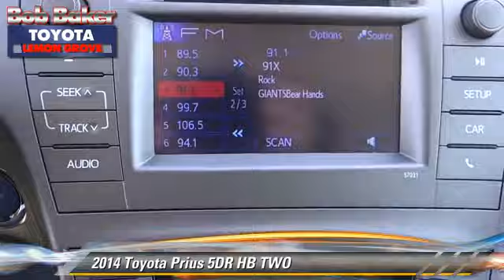Bob Baker Toyota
6800 Federal Blvd near San Diego La Mesa Spring Valley Broadway Heights Redwood Village National City El Cajon CA 91945

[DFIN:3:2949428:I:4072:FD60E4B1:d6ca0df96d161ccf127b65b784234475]